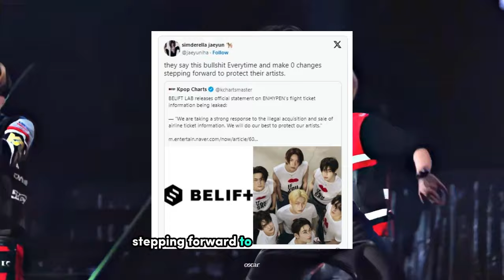ENHYPEN Suffers from Sasaeng Fans Leaked Flight Info, Can’t Choose Seats + BELIFT Issues Statement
ENHYPEN Suffers from Sasaeng Fans Leaked Flight Info, Can’t Choose Seats + BELIFT LAB Issues Statement